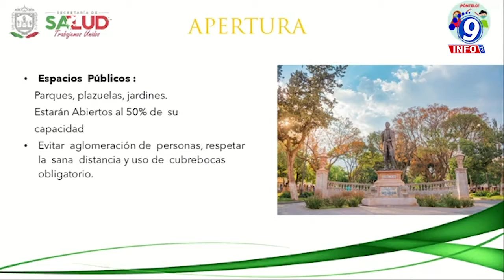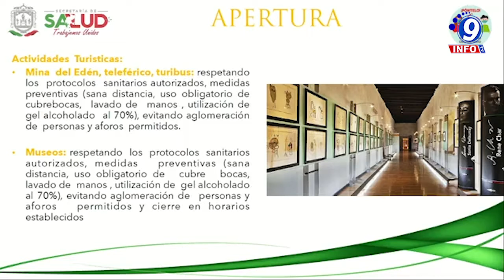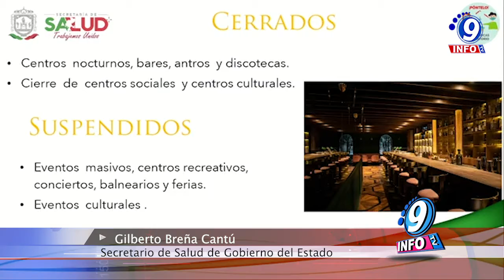Estableciemientos y espacios “no esenciales” regresan a sus actividades.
En conferencia de prensa Gilberto Breña Cantú, Secretario de salud, anunció los nuevos lineamientos para el estado de Zacatecas  tras avanzar a color amarillo. A partir de hoy primero de marzo, hasta el día 15 del mismo mes, espacios públicos y turísticos como parques, plazuelas, mina del edén,  tribus y el teleférico estarán abiertos con los horarios antes establecidos y con un cupo máximo del  50% de su capacidad. De igual forma todos aquellos centros deportivos al aire libre, gimnasios,  albercas cines y teatros podrán reabrir bajo las mismas condiciones antes mencionadas.  Sin embargo continuarán  cerrados y suspendidos, centros nocturnos como bares y antros, centros sociales, eventos masivos, centros recreativos, conciertos, balnearios, ferias, eventos culturales, clases presenciales y  actividades para niños.